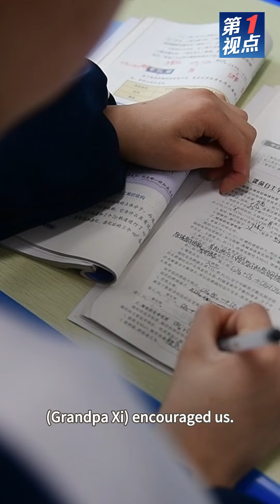Xi inspects middle school in China's Qinghai Province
Chinese President Xi Jinping inspected a middle school in northwest China's Qinghai Province on Tuesday.
He learned about local efforts in advancing the education work through collaboration between the eastern and western regions and paired assistance, and in strengthening education on forging a strong sense of community for the Chinese nation.